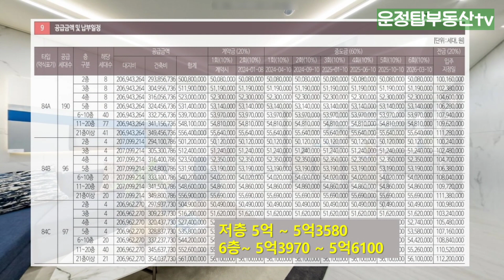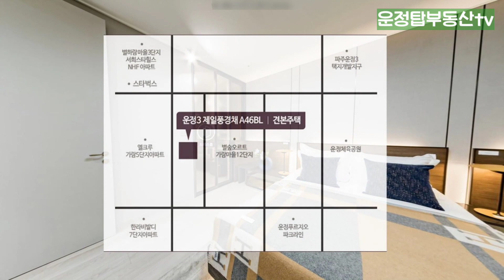(GTX-A 운정역 인접단지 분양임박)운정3지구 A46블럭 제일풍경채 본청약 및 분양정보 안내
파주 운정신도시 운정3지구 A46블럭 제일풍경채 분양 및 본청약 정보 안내
-시장상황 개요
-분양예정 A46BL gtx 제일빠른 풍경채 입지 및 주변상황
-분양 예정단지 공급현황
-1순위 청약 자격, 가점, 추첨 비율
-전매제한 등 기준
-평면도, 분양가 현황
-주택전시관 위치 등